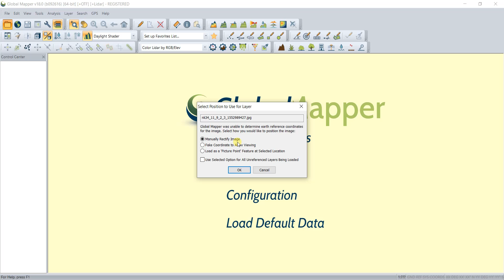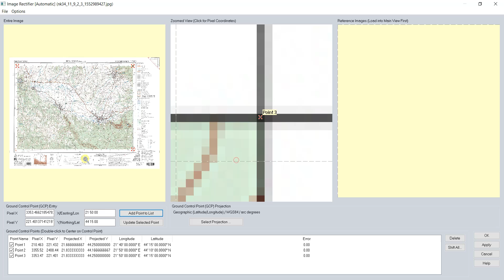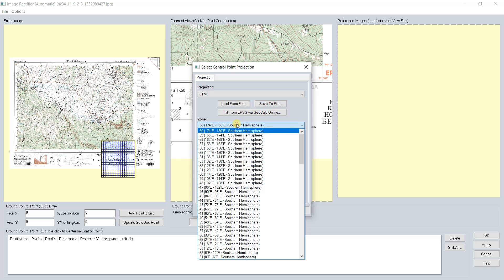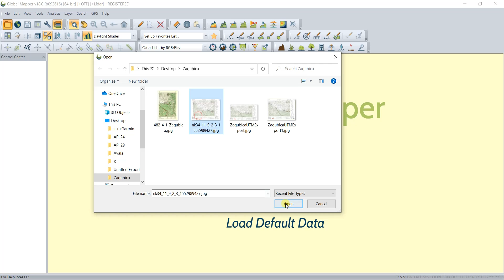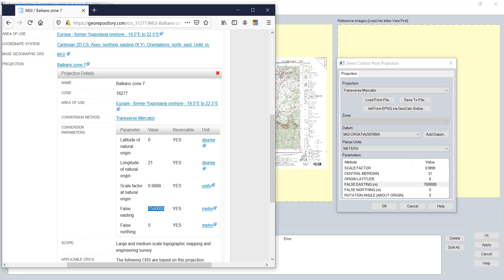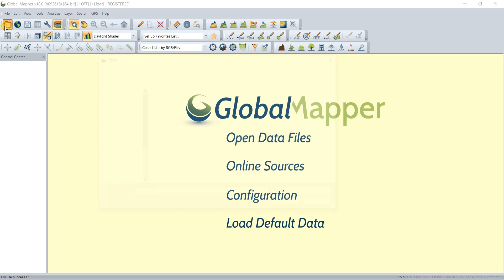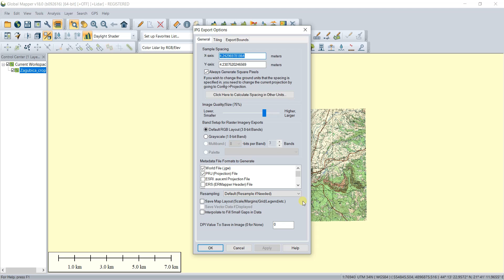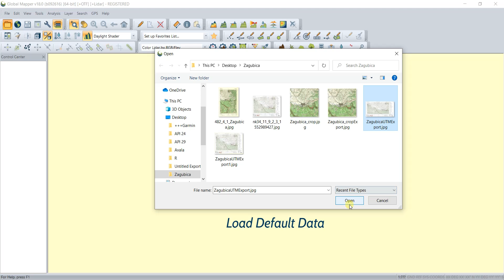Georeferencing maps in Global Mapper (3 Methods)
Three Methods of georeferencing (rectifying) maps in Global Mapper, including use of projection with specific parameters i.e. MGI / Balkans zone 7 (Gauss–Krüger coordinate system), used on topographic maps in Yugoslavia.

Map NL34-11/9-2-3 (Жагубица) used in this video is product of Military Geographical Institute (of Serbia) / Vojnogeografski institut ➜

Contents
0:00 - 1. Using corners of map
2:33 - 2. Using grid on map
4:56 - 2.1 Setting parameters for MGI / Balkans zone 7
7:17 - 3. Using common objects on map

MGI / Balkans zone 7 parameters ➜ (GeoRepository)
Rectification (tutorial) ➜ (Blue Marble Geographics)
GeoMapper Data Collector ➜ (Google Play Store)